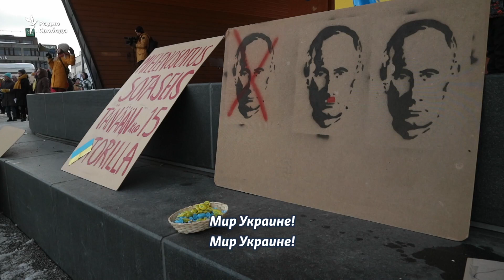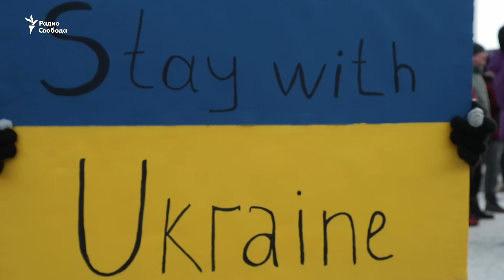«Опухание мозга Сталина мы наблюдаем сейчас в России»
Антивоенная акция в Финляндии